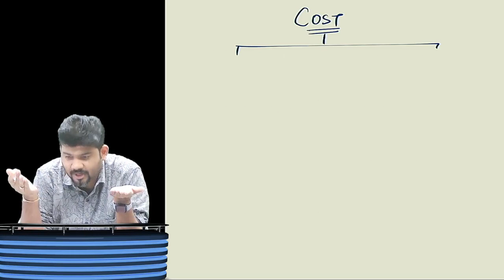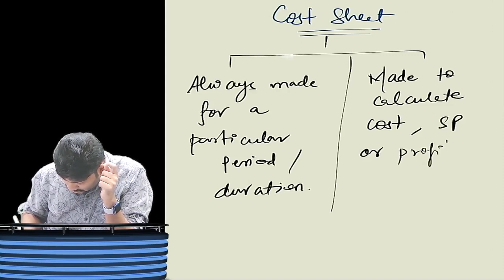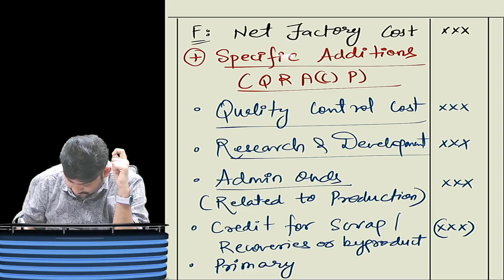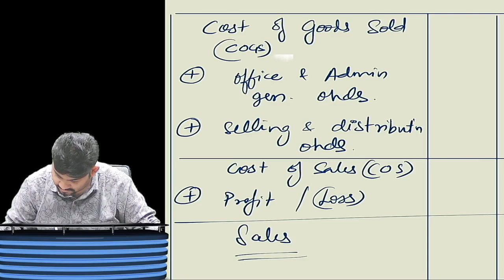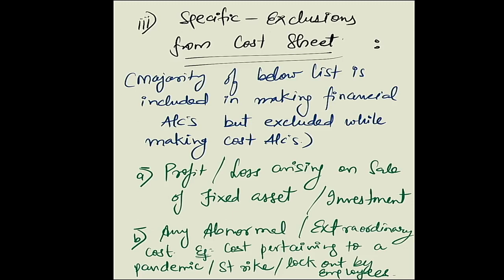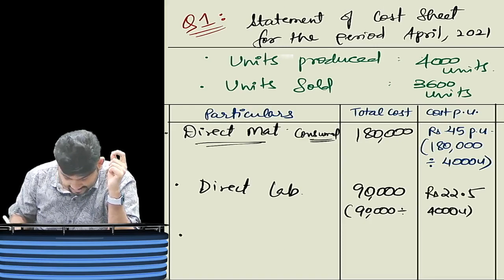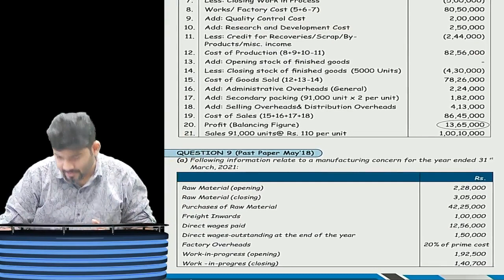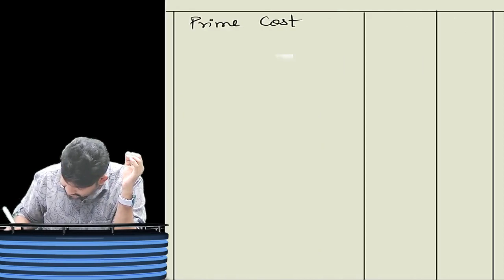CA/CMA INTER COSTING COST SHEET PART 3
CA/CMA INTER COSTING COST SHEET PART 3 BY CA SANKALP KANSTIYA